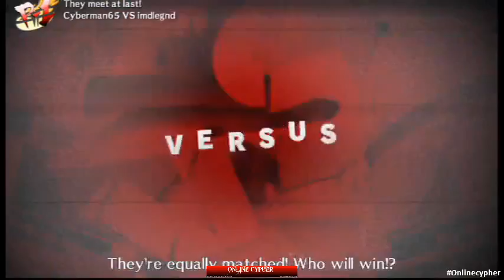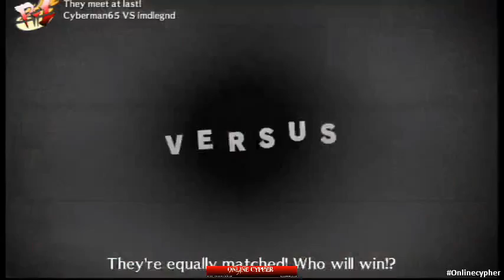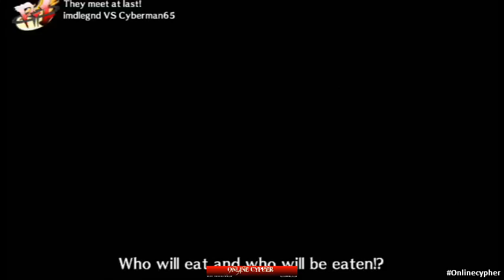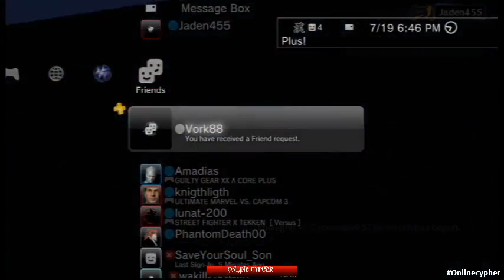7-19-13 Online Cypher*Weekend Edition*(P4A) PSN Exhibitions 2/2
Part 2

Players shown:
imdlegnd
Cyberman65